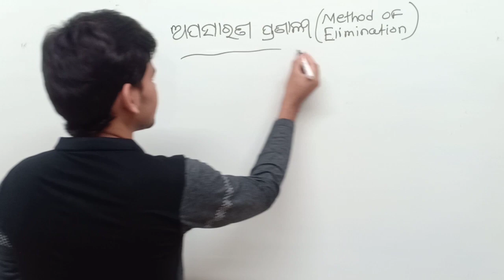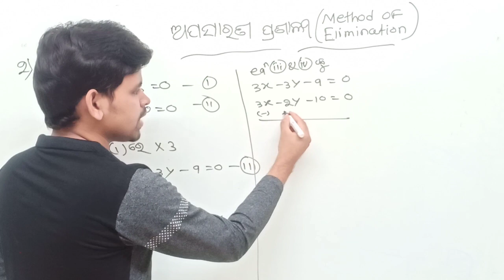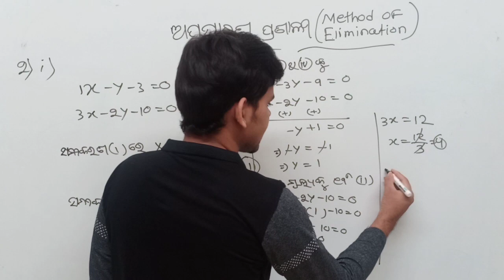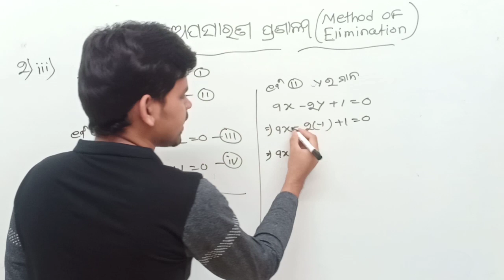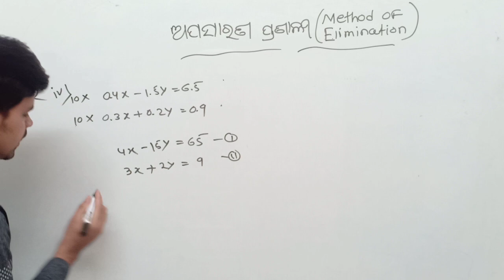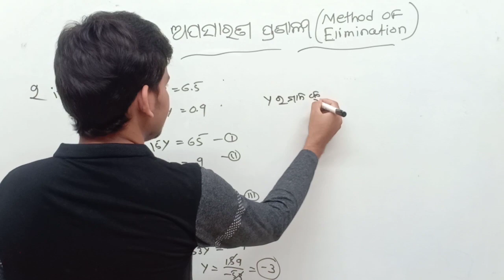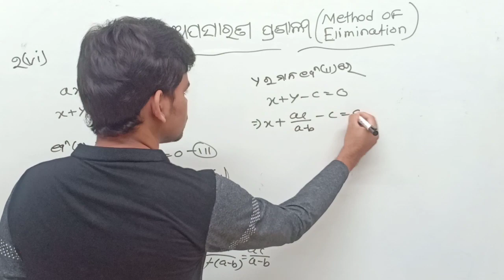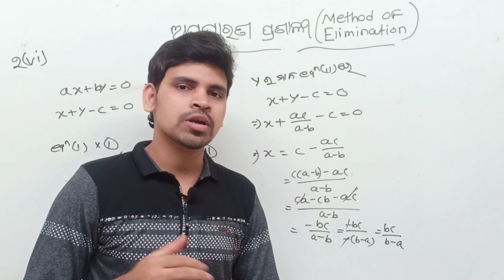method of elimination in odia | apasarana pranali odia class 10th | ଅପସାରଣ ପ୍ରଣାଳୀ exercise 1(b)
method of elimination in odia | apasarana pranali odia | ଅପସାରଣ ପ୍ରଣାଳୀ exercise 1(b)
About me : hi I am izzat Kumar from gunupur

About this video :class 10th math  Ra apasarana pranali bisayare  explain Karichi

Channel name :

Online highschool classes